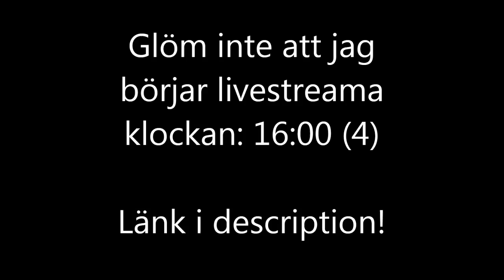24 timmars Livestream - Klockan fyra på eftermiddagen!